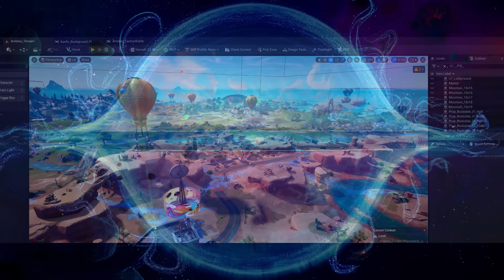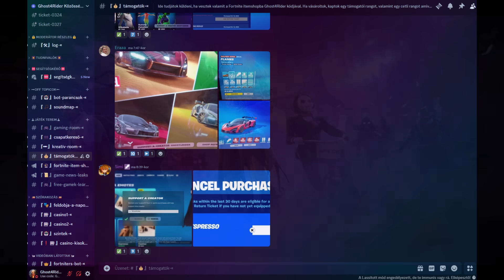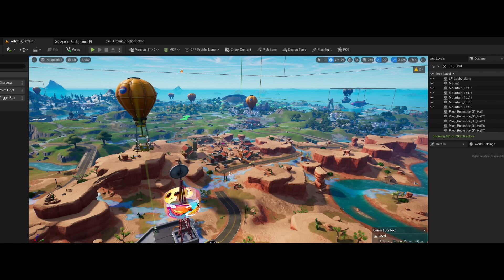Chapter 3-ba is visszamegyünk? NAGY EVENT season végén! fortniteteória 222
🔥USE CODE: GHOST4RIDER ad 🔥